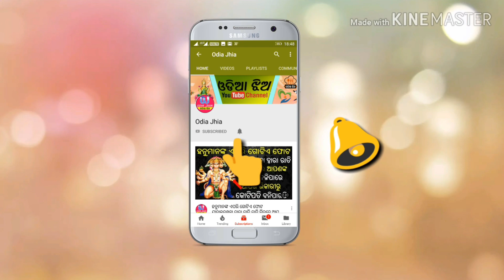ସକାଳେ ଖାଲି ପେଟରେ ପାଣି ପିଇବା ଦ୍ୱାରା ଆପଣଙ୍କ ଯାହା ପରିବର୍ତ୍ତନ ହେବ ଆପଣ କେବେ ଭାବିନଥିବେ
ସକାଳେ ଖାଲି ପେଟରେ ପାଣି ପିଇବା ଦ୍ୱାରା ଆପଣଙ୍କ ଶରୀରରେ ଯାହା ପରିବର୍ତ୍ତନ ହେବ ଆପଣ କେବେ ସପ୍ନରେ ସୁଧା ଭାବିନଥିବେ